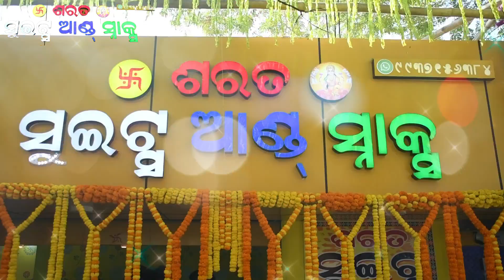Sarat sweets and snacks opening